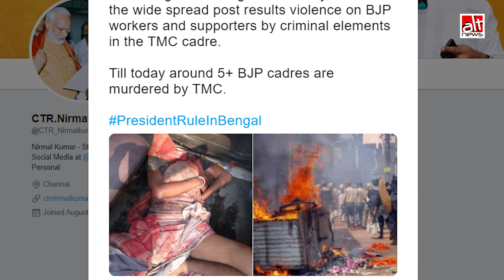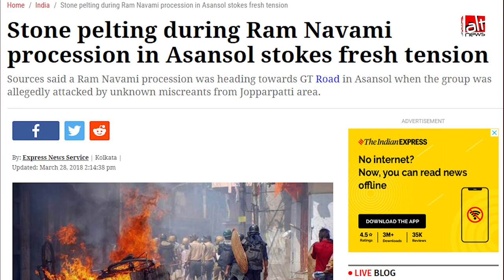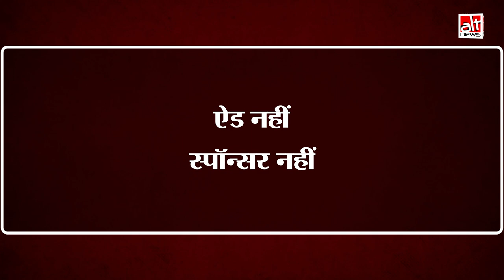West Bengal Violence Fact-Check: 2018 की आसनसोल में भड़की हिंसा की तस्वीर नतीजों के बाद की बतायी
An old picture of violence in West Bengal during Ram Navami celebrations has been falsely linked to the post-poll violence in the state. Several people have shared the image along with pictures of the recent violence.